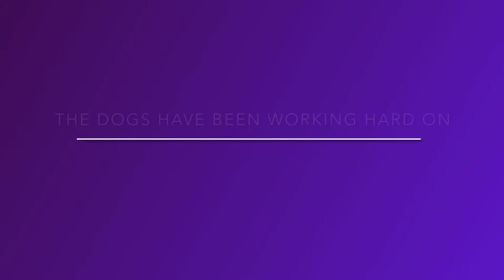Tricks for Treats Halloween Challenge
October challenge in A to Z Dog FUNdamentals group was to show tricks involving treats or any Halloween-themed behaviors. Everyone did great!
@A to Z Dog FUNdamentals